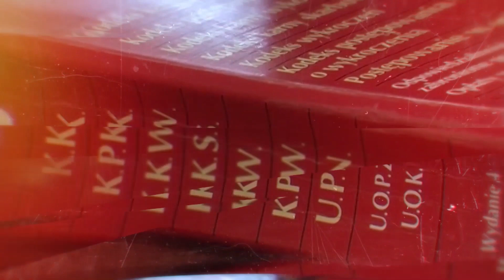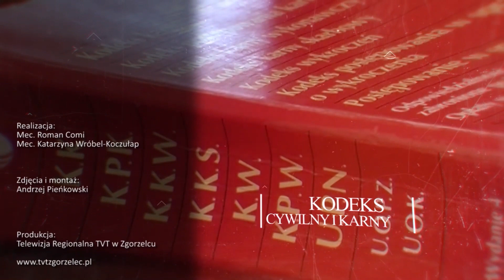Prawo na co dzień: rozwód podział majątku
Zapraszamy na pierwszy, premierowy odcinek nowej serii programów.🤩
⚖️”Prawo na co dzień”⚖️to audycja, na którą mogą mieć Państwo wpływ poprzez zadawanie pytań, np. w kwestii rozwodów o czym mówi pierwszy odcinek. Zapraszamy!